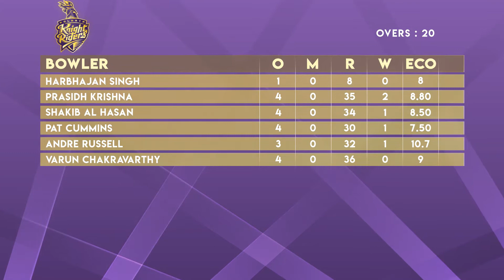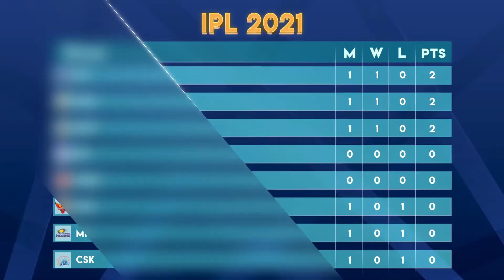KKR vs SRH Live Match Score | Kolkata vs Hyderabad | IPL Match Today | Will Sunrisers bounce back?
Kolkata Knight Riders vs Sunrisers Hyderabad - IPL 2021 Match No 03 - Score updates

Welcome to Sports View.

One place to catch all the latest INDIAN PREMIER LEAGUE action. !!!

Sports View is your go-to source for sports news, commentary & highlights: all in one place. Follow us for latest and exclusive updates all round the clock.